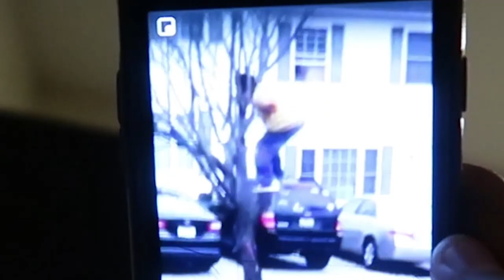basketball season.mp4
Just a quick vlog. Of a day where everyone hibernates. The excitement will come soon. But first let's get this final week finished basketball tryouts through and get this bread.
Aso - inside all day

3700 Chemawa Rd
or stuff